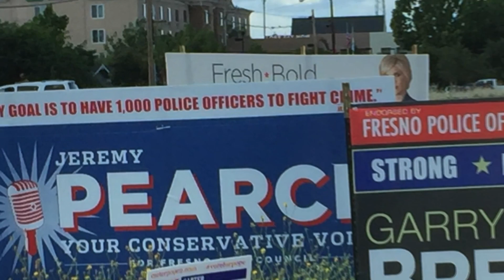Bredefeld Wins Debate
It's no contest. Garry Bredefeld is the clear cut winner of the latest District 6 debate.